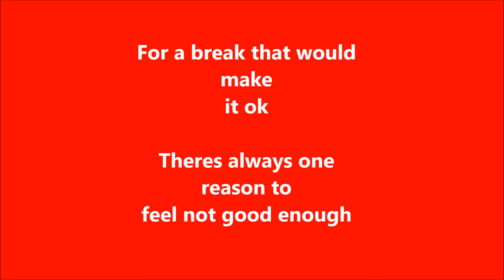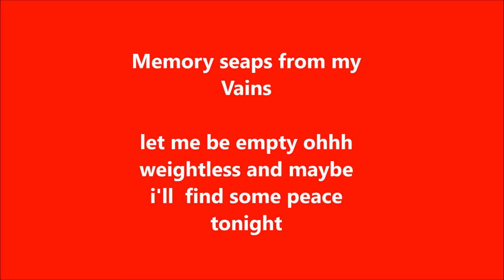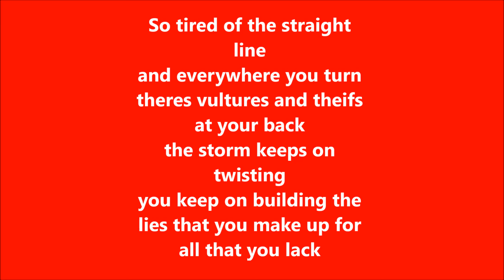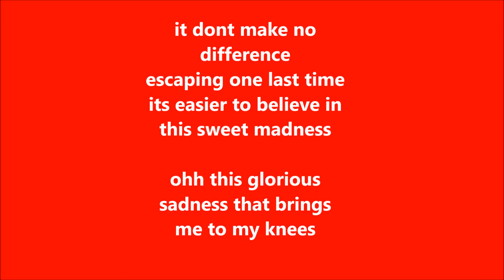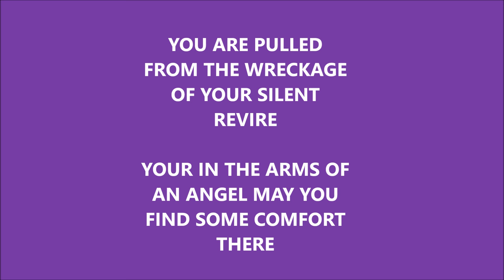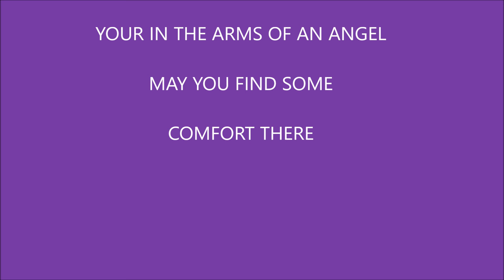Katherine jenkins in the arms of an angel lyrics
Katherine Jenkins lyrics